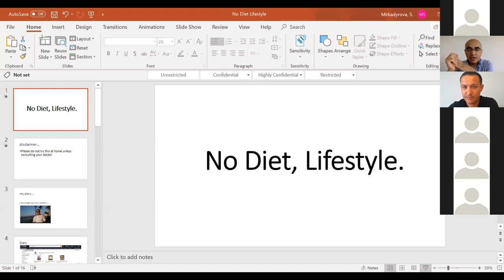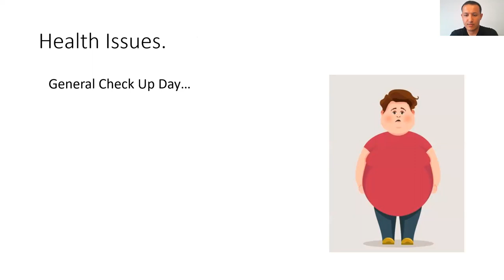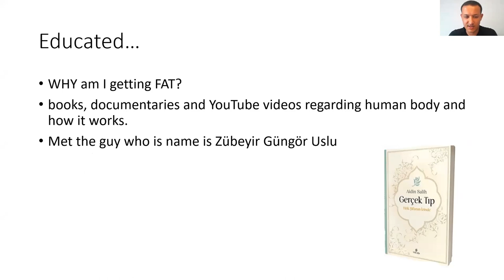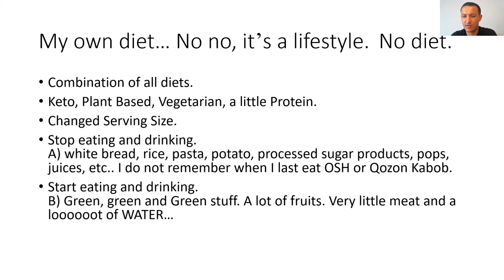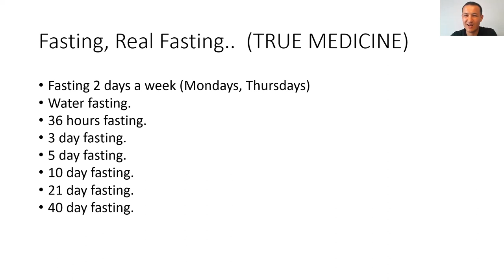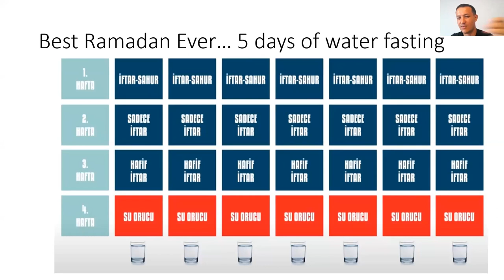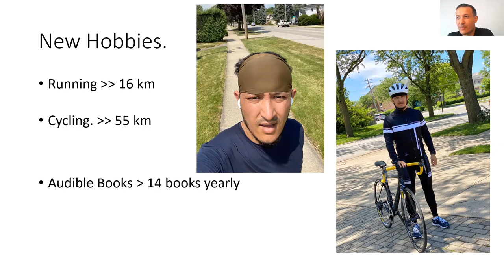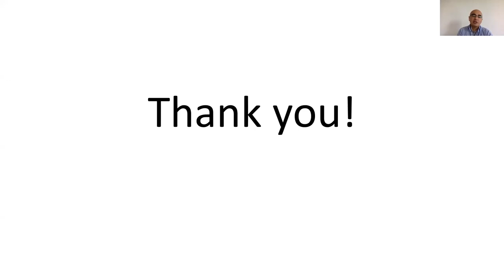UAAC - Farrukh Shamsutdinovni Ortiqcha Vazn Bilan Sinovlari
Webinar mobaynida - speakerimiz Farrux Shamsutdinov - quyidagi kitoblarni o'qishni tavsiya qildilar.
1️⃣ Haqiqiy Tibbiyot: Yo'qotilgan shifo izidan (Oydin Solih)
2️⃣ Shoe Dog: A Memoir by the Creator of Nike (Phil Night)
3️⃣ SuperLife: The 5 Simple Fixes That Will Make You Healthy, Fit, and Eternally Awesome (Darin Olien)
4️⃣ Can't Hurt Me: Master Your Mind and Defy the Odds (David Goggins)